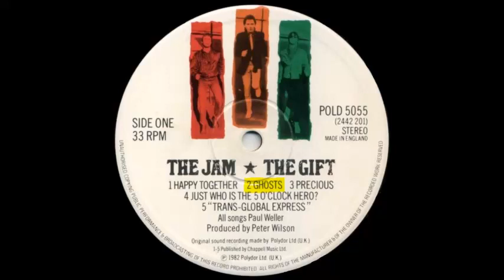The Jam - Ghosts (Instrumental)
Instrumental version from MP3 track converted with Ultimate Vocal Remover (UVR 5)